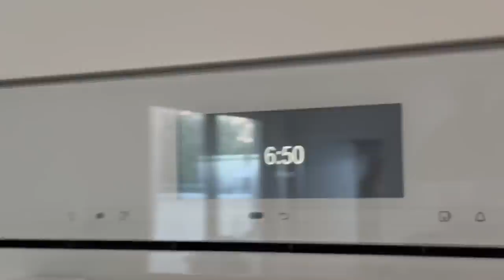ARE WE CRAZY!? Travelling with a 6 week and 3 year old [VLOG]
♡My Podcast
The Health Code Podcast:

BODY BLOOM
Inner Health + Beauty Powder:

DISCOUNTS:
Worldwide Shipping!